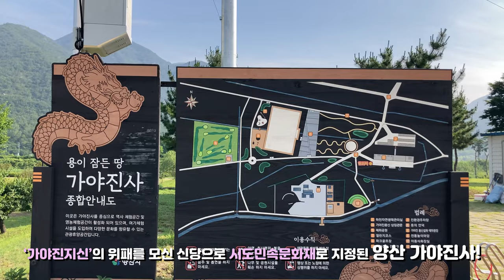자연을 즐기며 산책하기 좋은 명소! 양산 가야진사 | 양산시 SNS 서포터즈 4기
양산시 SNS 서포터즈 4기 - 이황준 님과 함께 만나본

양산 가야진사!